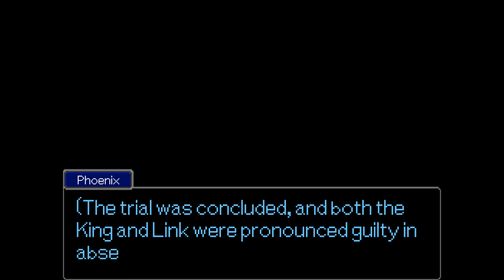Harkinian Goes to Court: Episode III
My biggest and most ambitious project yet.
Thanks to Geibuchan for the amazing custom Harkinian sprites.

Composers:

iteachvader (me)

Noriyuki Iwadare/Yasudo Yamada, Masakazu Sugimori/Naoto Tanaka (Confess the Truth 2009 and Suspense, remixes by iteachvader)